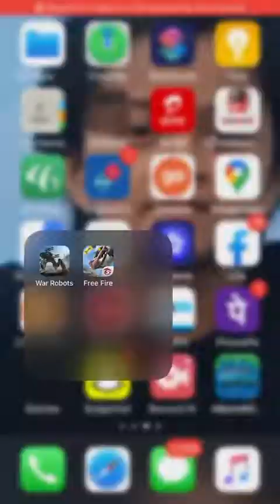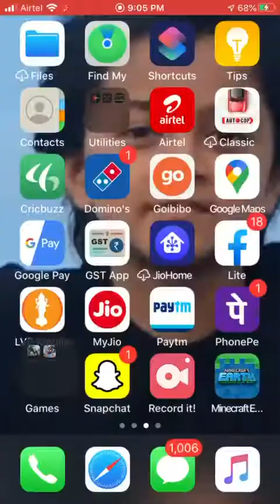Free fire gameplay-3